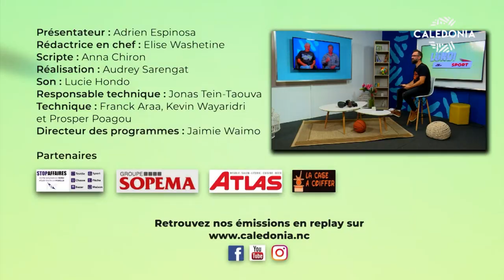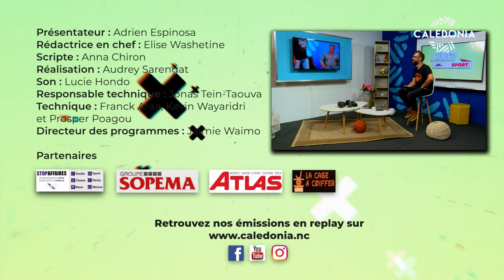LUNDI SPORT - Et de deux pour l'équipage Creugnet - Delrieu !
Retour sur la 2e manche du championnat de rallye de Nouvelle-Calédonie qui s'est déroulée ce week-end à Tomo Valley.
Adrien Espinosa reçoit Eugène Creugnet et son copilote Philippe Delrieu, qui signent leur 2e victoire consécutive.